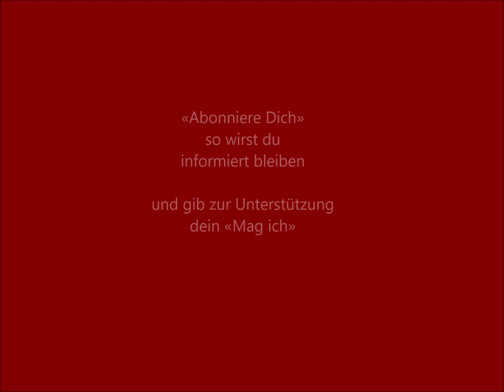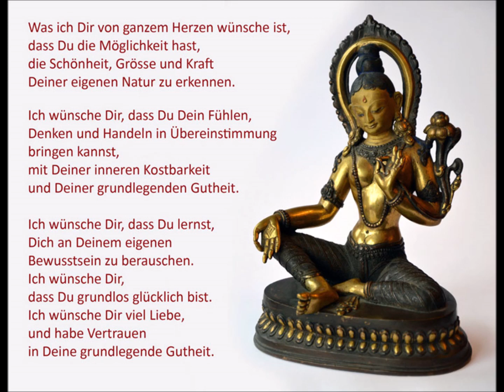Meditation 56. Die Verwechslung von Haben und Sein, ist unser grundlegende Fehler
Meditation n° 56 - Die gewohnheitsmäßige Verwechslung von Sein und Haben, ist unser grundlegende Fehler. Die meisten unserer Probleme und Leiden rühren von dieser Verwirrung her.
Das Ziel dieser Meditation ist es, dich von der gewohnheitsmäßigen Verwechslung von Sein und Haben zu lösen. Wir neigen dazu, unser Selbstwertgefühl und unsere Identität mit den Dingen und Besitztümern zu verbinden, die wir haben oder nicht haben. Dies führt oft zu einem endlosen Streben nach mehr, einem ständigen Vergleich mit anderen und einem ständigen Gefühl des Mangels.
Diese Verwechslung von Sein und Haben ist unser grundlegender Fehler und führt zu vielen Problemen und Leiden. Wir können uns nie wirklich erfüllt fühlen, wenn wir glauben, dass unser Selbstwertgefühl von unseren materiellen Besitztümern abhängt. Stattdessen sollten wir lernen, dass unser wahres Sein unabhängig von äußeren Dingen und Umständen existiert.
Versuche, dich auf dein Sein zu konzentrieren und spüre, wie es sich anfühlt, einfach zu sein, ohne etwas zu haben oder zu erreichen. Erlaube dir, diese Erfahrung zu genießen und erkenne, dass dies der Ort ist, an dem dein wahres Selbst zu finden ist.
Ein Yoga der Freundlichkeit, aus Erfahrung und Wissen. Der Schlüssel zur Entfaltung deines Geistes und der Erfahrung deiner inneren Kraft, Liebe und Freude. Ein Meditationskurs: 121 Meditationen für Bewusstsein, innere Freude, Dankbarkeit, Entspannung, und geistige Gesundheit.
Und gib bitte auch dein «Mag ich» um diese Meditationen zu unterstützen.
Ich wünsche dir von ganzem Herzen, dass du die Schönheit, die Größe und die Kraft deiner inneren Natur erkennen kannst. Ich wünsche dir, dass du dein Fühlen, Denken und Handeln mit deiner grundlegenden Gutheit in Einklang bringen kannst. Ich wünsche dir volles Vertrauen in deine grundlegende Gutheit. Ich wünsche dir viel Liebe und dass du lernen mögest, dich an deinem eigenen Sein zu berauschen. Ich wünsche dir, dass du ohne jeden Grund glücklich bist.
Achtsamkeit, Liebe und Freude haben keinen Anfang und kein Ende. Sie sind Qualitäten des Seins, unserer Natur. Die grundlegende Natur eines jeden Menschen ist reines Bewusstsein, ein unendlicher und heiliger innerer Raum. Diese innere Vollkommenheit hat je nach Kultur verschiedene Namen, aber sie lässt sich nicht in Worte fassen. Trotzdem bildet sie die Grundlage nicht nur aller Lebewesen, sondern auch aller Formen in diesem unendlichen Raum, von den Planeten bis zu den Galaxien. In der poetischen Literatur der Mystiker heißt es: "Gott ist dir näher als dein eigener Atem" oder "Gott ist dir näher als deine eigene Halsschlagader". Selbst der verlorenste Mensch hat diese innere Vollkommenheit, dieses reine Bewusstsein, diesen heiligen inneren Raum als Grundlage. Normalerweise ignorieren wir Menschen diese grundlegende Gutheit und identifizieren uns fälschlicherweise mit den wechselnden Inhalten unseres Geistes. Wir bleiben mit unseren Erfahrungen und unserem ständigen inneren Dialog identifiziert. Im Laufe der Jahrtausende gab es viele spirituelle Meister, die, von ihrer Liebe, ihrer Weisheit und ihrem unendlichen Mitgefühl angetrieben, auf jede erdenkliche Weise versucht haben, uns unsere innere Vollkommenheit, unsere grundlegende Gutheit, unser Wesen, unser reines und klares Bewusstsein bewusst zu machen. Sie haben auf verschiedene Weise versucht, uns an dieser inneren Erfahrung teilhaben zu lassen und haben uns nicht nur gelehrt, wie wir diesen Zustand des Bewusstseins erfahren, sondern auch, wie wir ihn aufrechterhalten und gemäß dieser Vollkommenheit handeln können. Dieses Handeln ist nicht mehr egozentrisch, sondern ein Handeln für das Gemeinwohl, für "uns". Es ist ein Handeln, das vom Raum des Herzens ausgeht. Es ist ein Handeln mit einer natürlichen Intelligenz und der Fähigkeit zur Unterscheidung - das sind die Qualitäten eines freien und klaren Geistes.
Die Menschheit steht heute vor vielen Herausforderungen. Probleme mit Überbevölkerung, Ökologie, Energie, Nahrungsmittelproblemen, Wasserknappheit, zahlreichen Konflikten und vielen anderen. Die Probleme, mit denen unsere Gesellschaft konfrontiert ist, können nicht mehr auf der Grundlage unseres üblichen egozentrischen Ansatzes gelöst werden. Wir brauchen eine neue Art des Umgangs mit diesen komplexen Situationen, die zwar gefährlich, aber gleichzeitig auch voller Möglichkeiten ist. Um die vielen Probleme unserer vernetzten Welt anzugehen und zu lösen, brauchen wir Menschen, die mit Weisheit, Liebe und Unterscheidungsvermögen handeln und an das Gemeinwohl, an "uns", denken.
Vincenzo Kavod Altepost